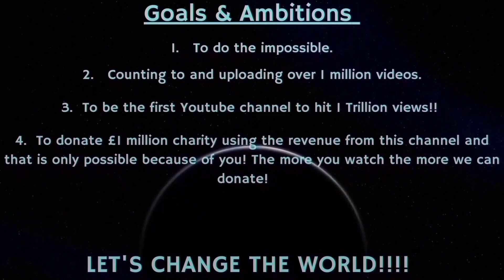Counting to ONE MILLION!!, This is Number 87,731